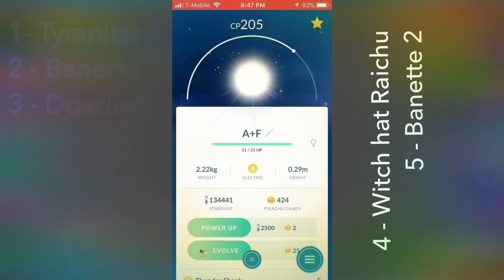Special Halloween Evolution Spree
Special Evolutions primarily Halloween event related here and Tyranitar cuz it looked like Godzilla and Reptar, enjoy!